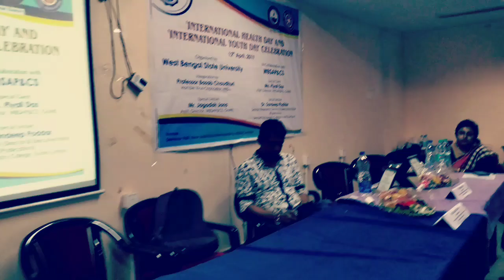International Health Day & International Youth Day Celebration at WBSU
International Health Day & International Youth Day Celebration organized by NSS West Bengal State University